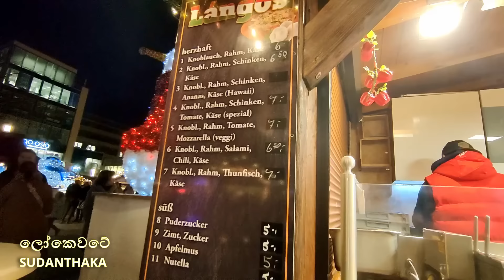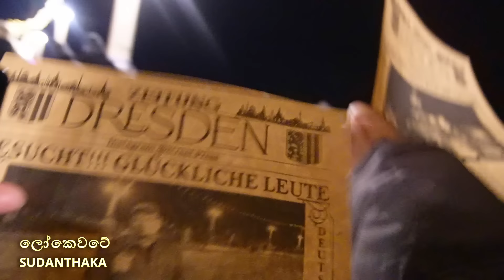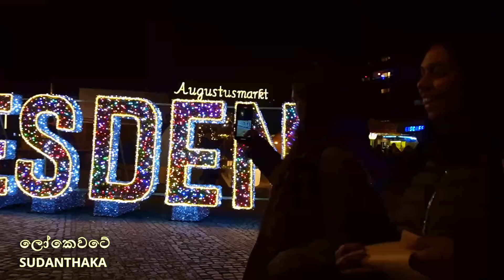ලන්කියි නෙතුයි එක්ක මුලින්ම ඩ්‍රෙස්ඩන් බලන්න ගියේ පොළ දවසේ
ඩ්‍රෙස්ඩන් නගරයේ ඇවිදින අපේ දෙන්නා